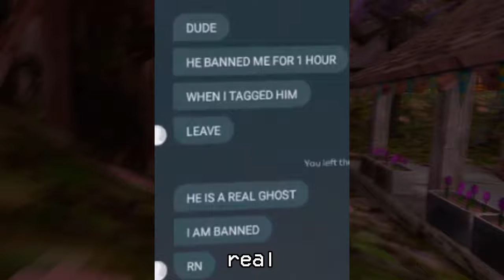HOW I WAS PLAYERTRACKED and almost banned?! (TikTok/Yt Shorts explanation)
In today's video. i explain my TikTok video/YT Shorts video where i almost got banned and recently player tracked!
spelunke monke: Cody O’Quinn
Cire - Link instrumental: Lazzerr, original: Cire
Libet's delay: The caretaker
Relaxed scene: James Clarke
Forest maze: Super Mario RPG
ORIGINALLY CREATED ON APRIL 02 2024!